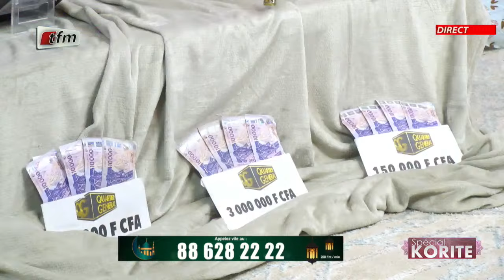Titi & Demba Guisset invités de Pape Cheikh Diallo - Plateau spécial Korité 2024